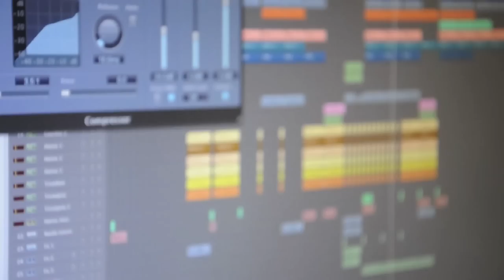Slevin - Whispers official preview (in the studio) OUT ON 15/11/2011 ON BEATPORT.COM!!!